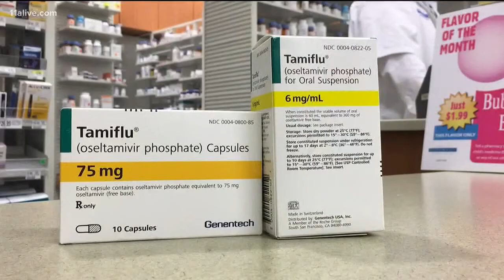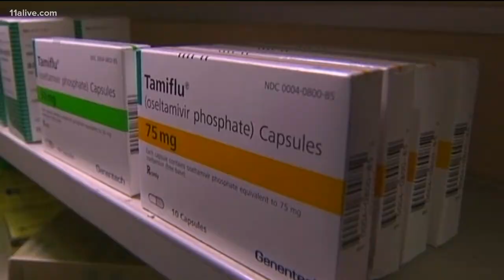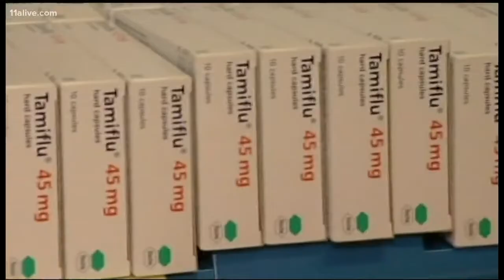The truth behind Tamiflu and the flu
Dr. Sujatha Reddy said people at risk for serious complications from the flu should take Tamiflu. She also said the bad side effects of Tamiful are rare.